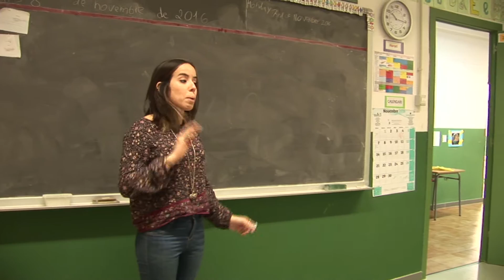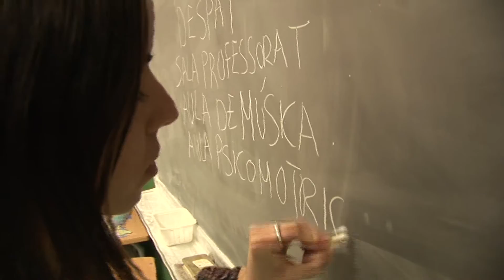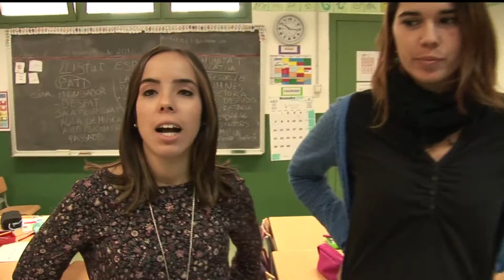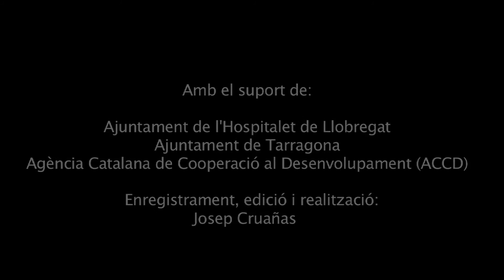Transforma't i transforma el centre educatiu - Escola Ernest Lluch 4t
En el marc de la campanya "Ni uniformes ni etiquetes: per una escola i un món intercultural i amb equitat de gènere"  de la Fundació Akwaba, l'alumnat ha fet la investigació que es mostra al vídeo.

Es tracta de trobar situacions al centre educatiu que no assoleixen la perspectiva de gènere i/o d'interculturalitat (marcades amb punts vermells). Aquestes situacions han rebut unes propostes de millora (amb punts grocs). També s'han detectat les bones pràctiques (marcades amb punts verds).